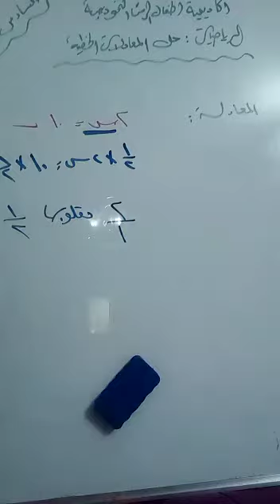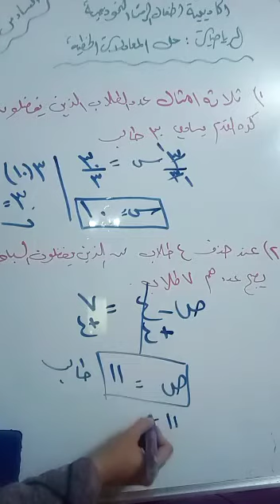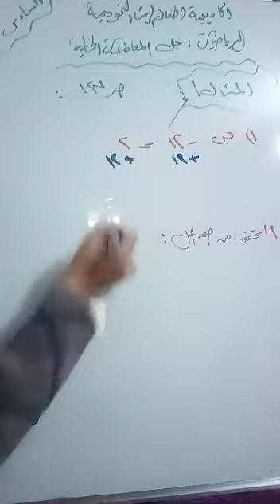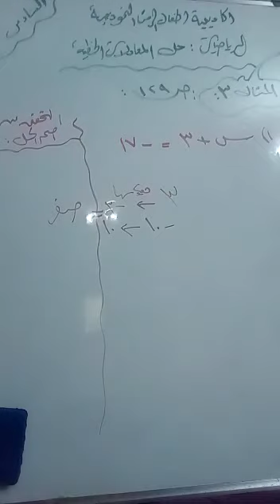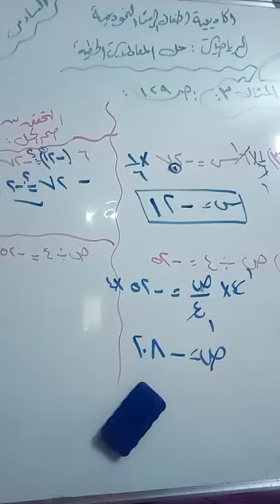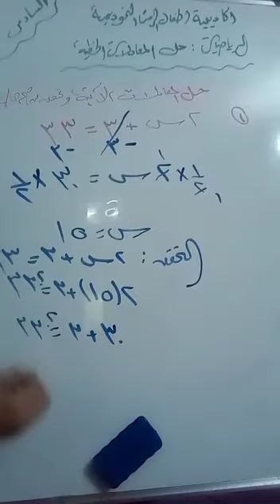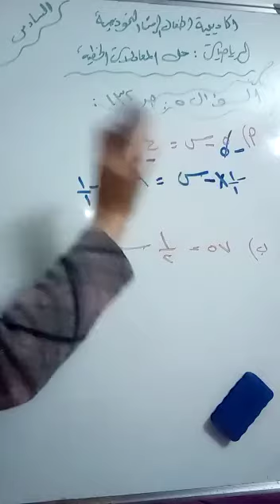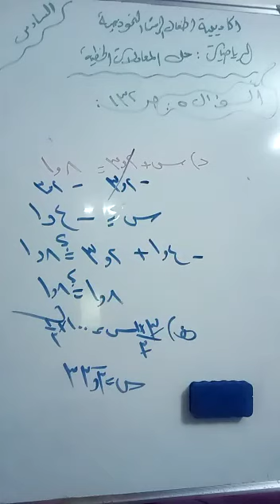الصف السادس (الرياضيات)حل المعادلات الخطية